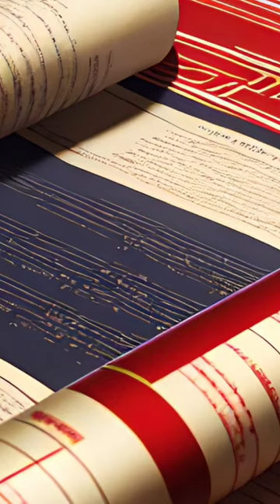【歴史好きの人必見‼️】佐竹義宣の生涯を40秒で一気見後編‼️歴史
【歴史人物一気見channel】
佐竹義宣の生涯をショート動画にまとめました!!

定期的に人気の人物からマイナーな人物までアップしていきますので歴史好きの人は是非楽しんでください!!

面白かった方はいいねボタンと他の武将も見たい方はフォローをよろしくお願いします!!

一気見したい歴史上の人物がいたらコメント欄でお知らせ下さい!!